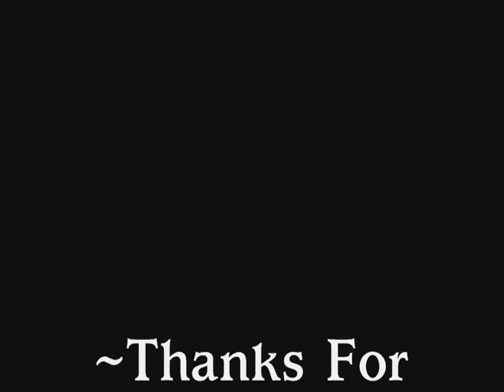MapleSEA Orbis Party Quest x6 Glitched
It's My 2nd Video!! ENJOY!!